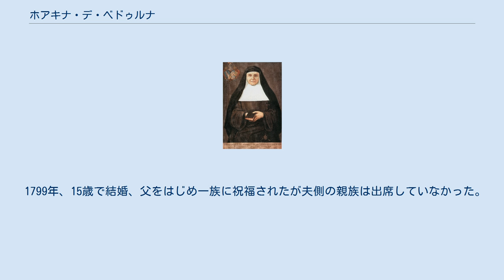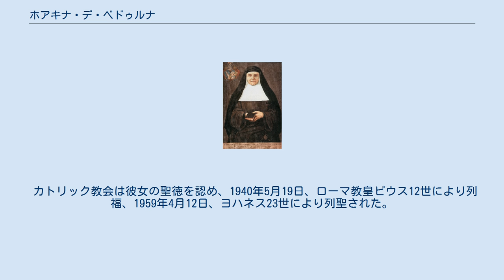ホアキナ・デ・ベドゥルナ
ホアキナ・デ・ベドゥルナ（ Joaquima de Vedruna 1783年4月16日 - 1854年8月28日）はスペイン・カタルーニャのカトリック教会の修道女、聖人、愛徳カルメル修道会創立者。
 ホアキナはベドゥルナ第5子としてバルセロナで誕生、父・ロレンソは公証人で敬虔なキリスト教徒で母・テレサも同様であった。
 ホアキナは成長し修道女になることを抱き、12歳の頃、憧れていたカルメル会入会を申込みに地元の修道院に赴いたが年齢を理由に受理されなかった。
その後、彼女は貴族青年テオドロ・デ・マスと婚約、理由はマスがベドゥルナの三人娘のうち、自分が買ったアーモンド菓子を持参し「これを喜ぶ人を自分の妻にする」と述べ、ホアキナはそれを喜びマスの条件にかなった。
 1799年、15歳で結婚、父をはじめ一族に祝福されたが夫側の親族は出席していなかった。
理由はテオドロが両親に結婚する報告をしていなかった。
またマス家は裕福な家庭の女性との婚姻を望んでいた。
 事実、ホアキナは義理の両親から無視されたが、幸い夫が味方についていたため温和な家庭を築き、2男7女の母、妻としての役割を果たした。
 しかし幸せは長く続かなかった。
1801年、父ロレンソ死去、1808年、ナポレオンのスペイン侵攻でテオドロ出征、一家揃って避難した。
その途中、休憩をとっていたが質素な姿をした女性が近づき、「ここにいてはなりません。敵が近づきます」と警告し、一行はその場を離れエル・クロ・デ・ラ・モラに到着、ホアキナはお礼をしようとしたが女性の姿はなかった。
彼女は聖母マリアが助けたのに違いないと感じた。
その間、子供二人を亡くし夫と再会した。
だが1816年、夫が死去。
ホアキナは悲しみにくれたがある日、「今、あなたの夫は死んだ。さあ、今から私はあなたを選ぶ」とキリストの声を聞いた。
 夫の死後、遺産相続をめぐる争いがおき、ホアキナは夫側の親族を財産と邸宅を譲渡、別荘を退き、子供を教育しながら病人を世話し、質素な生活面を送るようになる。
 ある日、ベドゥルナはカプチン会司祭エステバン・デ・オロと出会う。
司祭の出会いが彼女を生涯を一転させた。
ベドゥルナはオロの指導を受け、自分が望んでいた観想修道院ではなく活動修道会設立が使命であることに気づく。
その間、長男、次女は結婚、他の娘らは修道院入りし、孫を持つ祖母となった。
 1825年、フランシスコ会第三会入会、修道服を着用、修道女としての生活を開始。
周囲から嘲笑されるがベドゥルナは厭わずその道を歩み、1826年、新たに就任した司教の提案で「カルメル山の聖母」を保護に置く修道会「愛徳カルメル修道女会」を設立。
 9人の同士で始めた修道会に困難が伴い、途中退会する者、行政の介入、指導者エステバンの死、実兄から冷遇され、さらに息子の逮捕、自分の投獄等不幸、不運に見舞われるが彼女は修道会の発展の力を緩めなかった。
 フランスへの二度亡命し、旧友との再会、旧友から援助を受けた。
 1843年、バルセロナに帰還、未完成だった会憲を完成させた。
 1849年、最初の発作に襲われ、その後、言語障害、半身不随に冒されるが彼女の心は神に向いていた。
 1854年8月28日、コレラに感染し帰天（死去）。
 カトリック教会は彼女の聖徳を認め、1940年5月19日、ローマ教皇ピウス12世により列福、1959年4月12日、ヨハネス23世により列聖された。